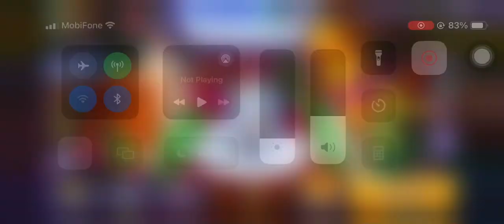CROB Cookie of the Year 2023 FINALS | Jinx lol | Cookie Run OvenBreak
Guild Jinx!
Cookie of the Year 2023 FINALS!🤩😭🤩😭🤩

00:00 Intro
00:06 Cookie of the Year 2023 FINALS
00:55 End